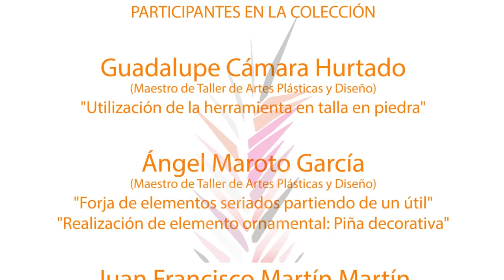Realización de una moldula lineal recta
Proceso creativo de una moldura lineal en escayola mediante un carro de terraja